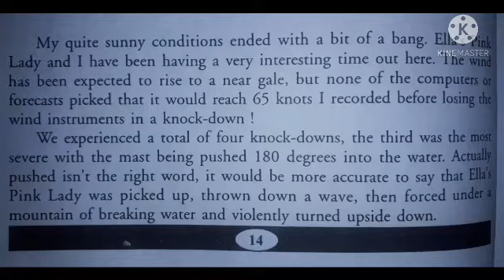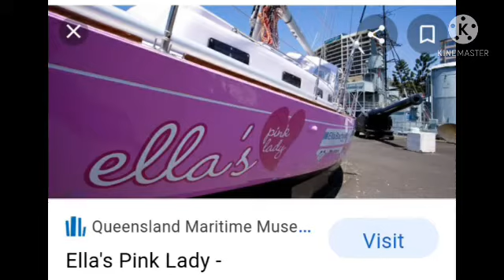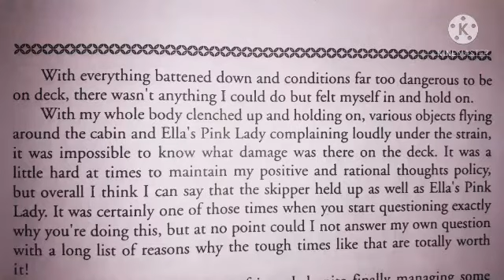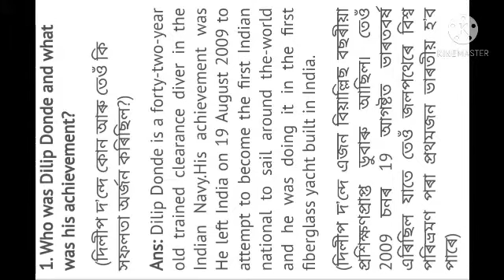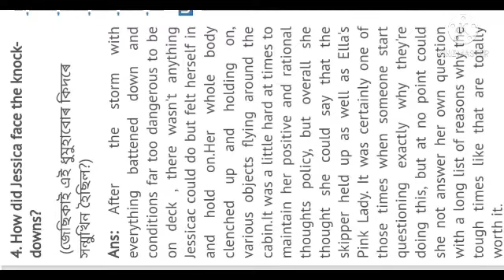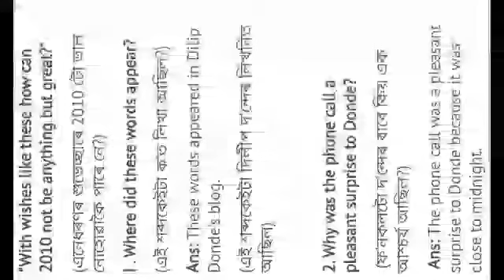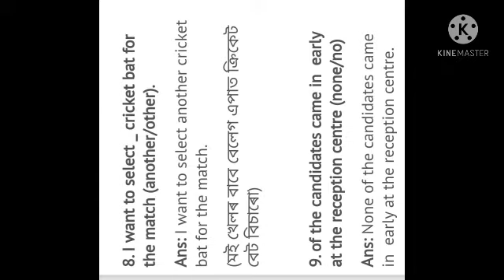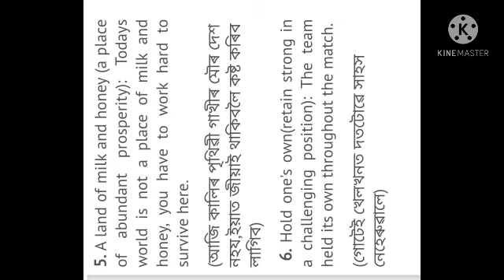Class viii, English।। A VOYAGE AROUND THE WORLD।।Dharma Kalita।। SANKARDEV SISHU NIKETAN, NAGARBERA